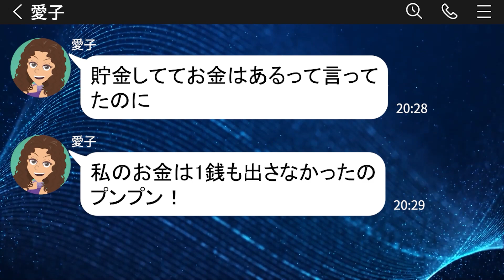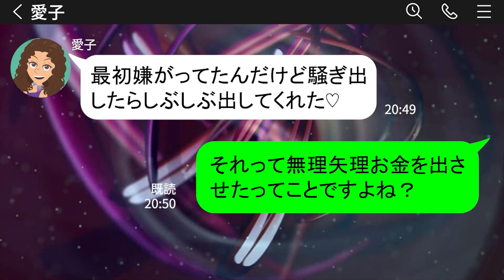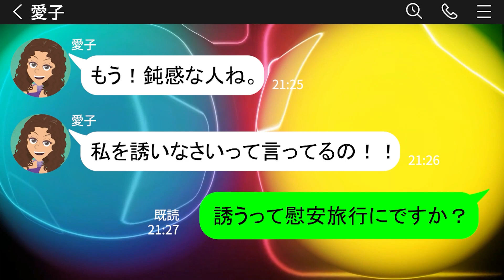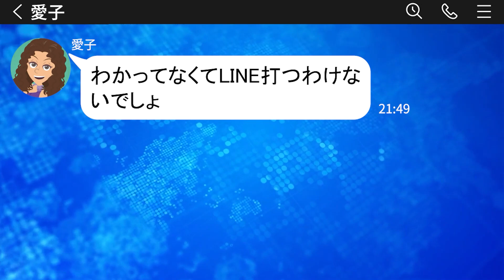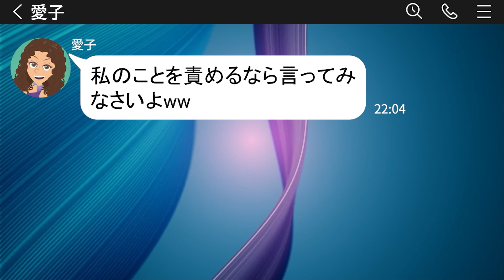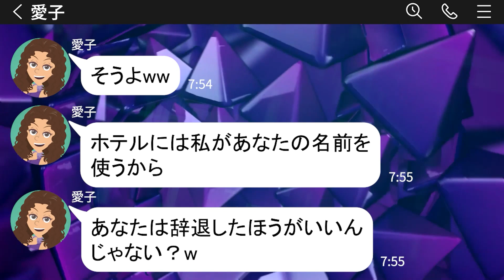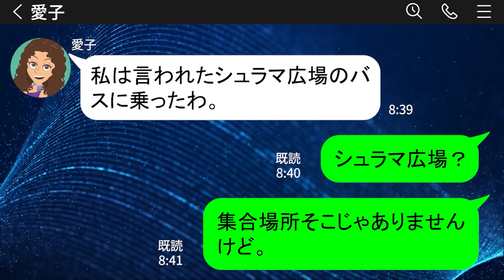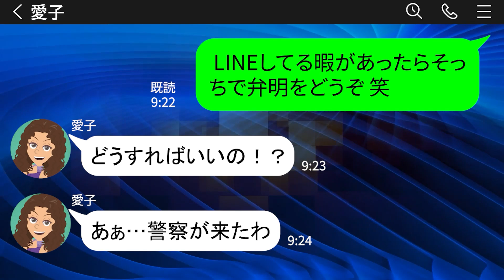【LINE】旦那の会社の慰安旅行に勝手に便乗するママ友「私もうバスに乗ってるの♪あなたは諦めることね‪w‪w」→わがまま放題のDQN女にとある事実を伝えた時の反応が...ww【スカッとする話】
強引に旅行についてくるとママ友の間で悪評のある迷惑女が私の旦那の慰安旅行に目を付けた、その後の末路が･･･❗

【LINE】旦那の会社の慰安旅行に勝手に便乗するママ友「私もうバスに乗ってるの♪あなたは諦めることね‪w‪w」→わがまま放題のDQN女にとある事実を伝えた時の反応が...ww　スカッとする話のライン動画配信中です♪